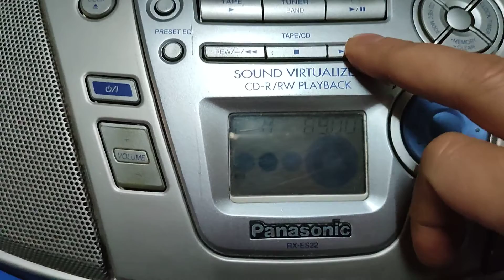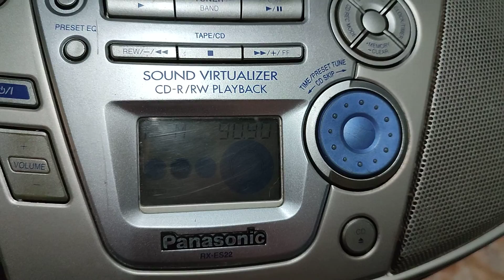0858490677 - Đài Panasonic Japan, 2 loa, FM108, tiếng trong, ấm